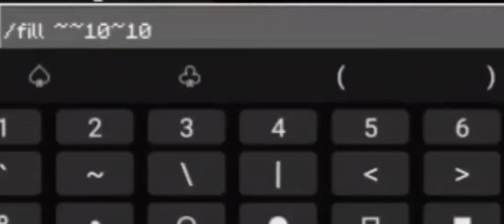ماين كرافت:بدينا عالم الردستون بي مصعد ابو كلب🌚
برنامج المنتاج